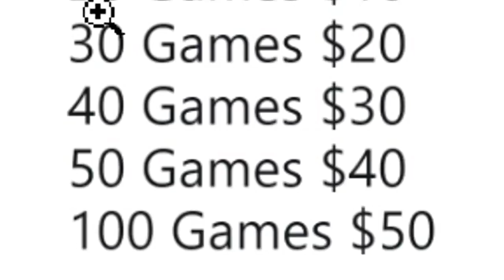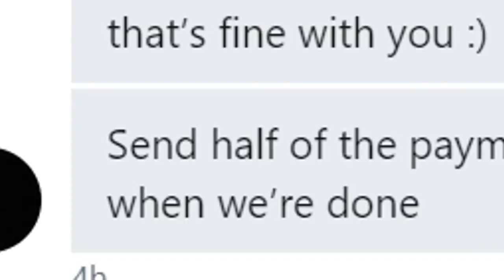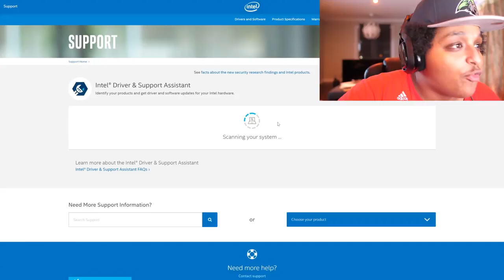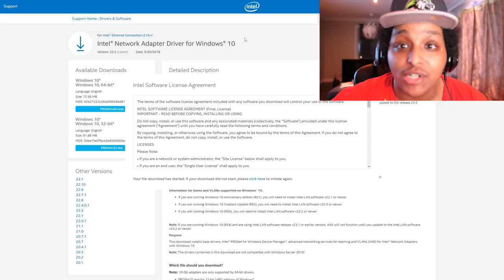i infiltrated a group of hackers on 2k19 and got caught trying...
Tuesday night I decided to enlist in some boosting services on NBA 2K19. Going undercover as an agent to catch theses boosters in the act.